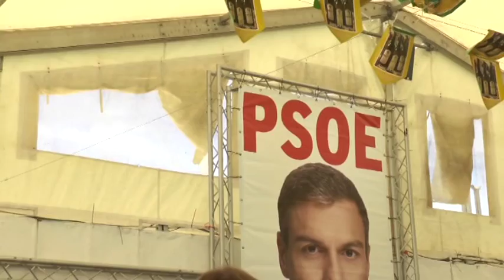CAMPAÑA SOCIALISTA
• El vicepresidente de la Junta dice en Chiclana que estas elecciones son cruciales para el país. Afirma que entre el miedo que alienta el PP y el extremismo de Podemos, está la socialdemocracia del Psoe y la base de un partido que ha traído importantes avances sociales que ahora continuarán con Pedro Sánchez.